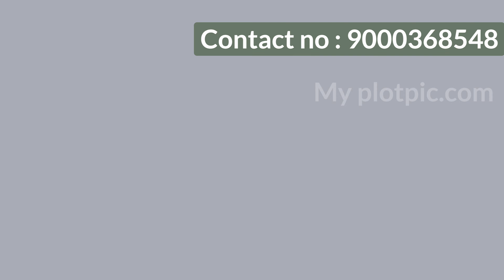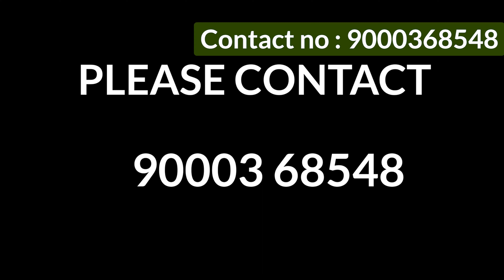MURALI NAGAR NEAR 4 BHK DUPLEX HOUSE FOR SALE TOTAL AREA 267 SQ. YARDS DIRECT OWNER